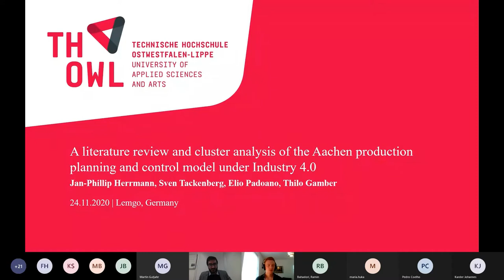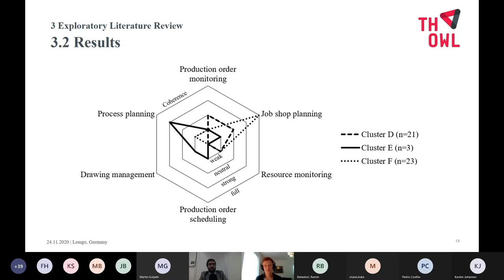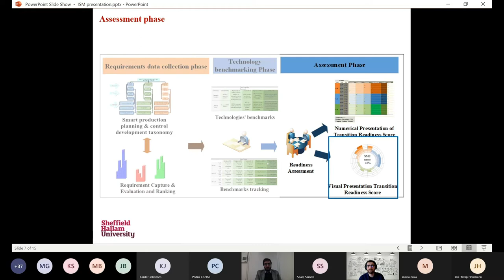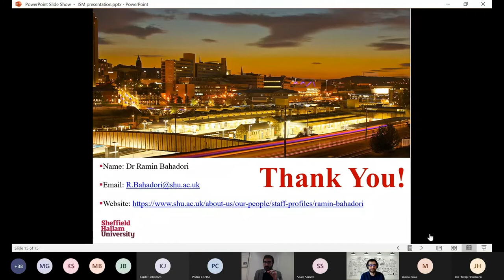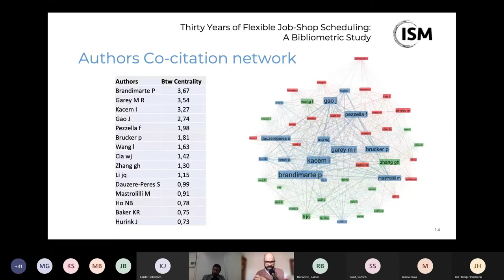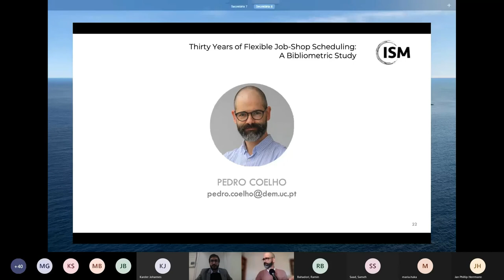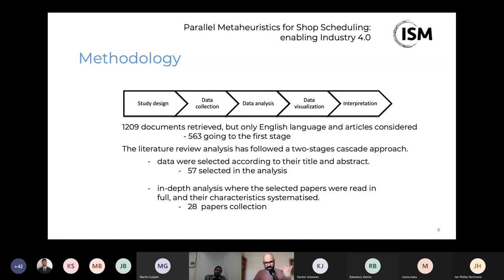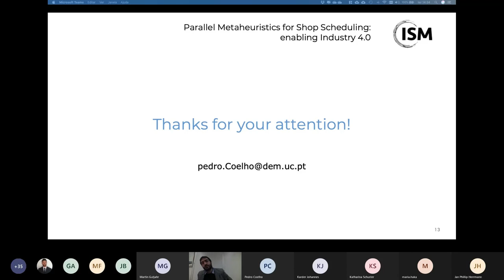ISM 2020 Production Planning and Control in Industry 4 0 Challenges and Approaches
Speeches:

1- APPROACHES OF PRODUCTION PLANNING AND CONTROL UNDER INDUSTRY 4.0
Speaker: Jan-Phillip Herrmann.

2- SMART PRODUCTION PLANNING AND CONTROL: TECHNOLOGY READINESS ASSESSMENT
Speaker: Ramin Bahadori

3- THIRTY YEARS OF FLEXIBLE JOB-SHOP SCHEDULING: A BIBLIOMETRIC STUDY
Speaker: Pedro Coelho.

4- PARALLEL METAHEURISTICS FOR SHOP SCHEDULING: ENABLING INDUSTRY 4.0
Speaker: Pedro Coelho.